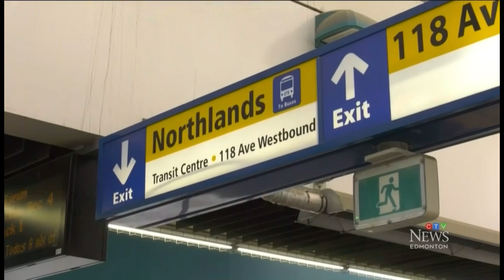Treacherous Transit, Riding Edmonton Canada crime ridden public transportation (Part.1 daytime ride)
Deezy rides Edmontons notorious LRT